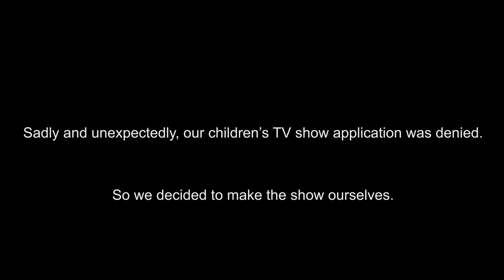Dr Cam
We applied to be the hosts of a children's tv show. We did not get the job. So we made it happen ourselves.

Warning: Contains coarse language.

AS SEEN ON CHANNEL 31
NEW SKITS EVERY FRIDAY

YouTube.com/StubbleTroubleProductions
Facebook.com/StubbleTroubleProductions
Soundcloud.com/Stubble-Trouble